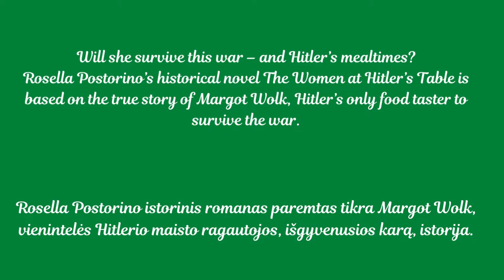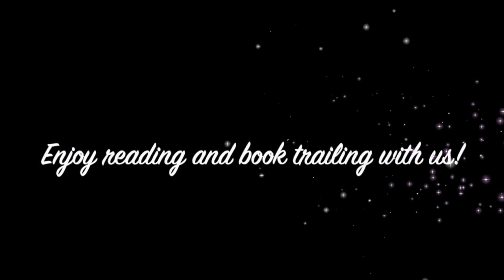Book trailer: The Women at Hitler’s Table - Rosella Postorino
The story is about a woman trapped in a deadly trap when she became Hitler's food taster.